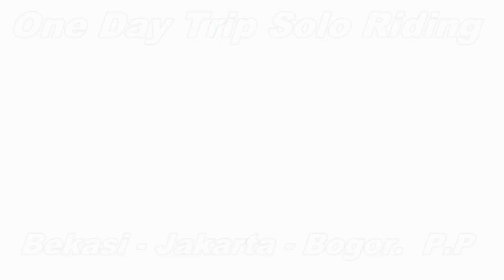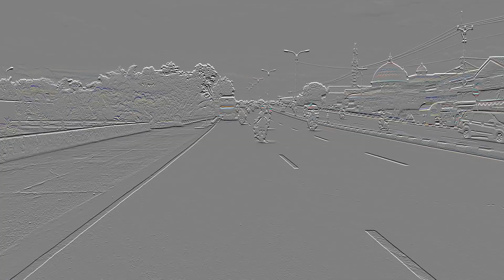DENGKUL TUA, GOWES SEPEDA LIPAT DAHON VITESSE D7 BEKASI - BOGOR PP.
Perjalanan seorang Sepuh  ( 65 Tahun ) One Day Trip Solo Ride Bekasi - Bogor PP berkendara Sepeda Lipat Dahon Vitesse D7   (  1 x 7 Speed ).